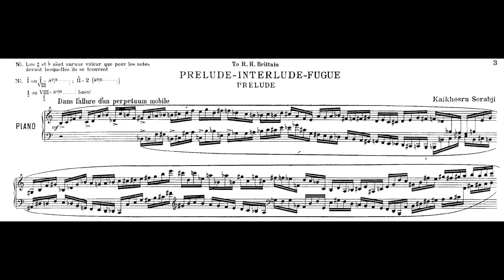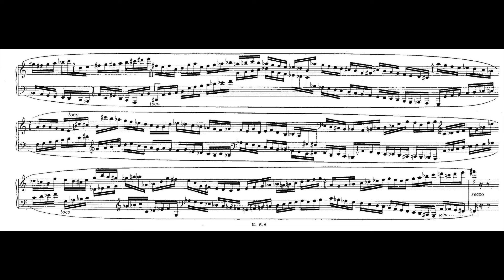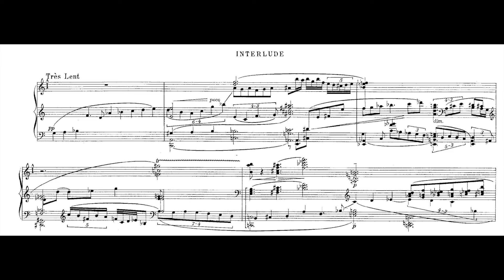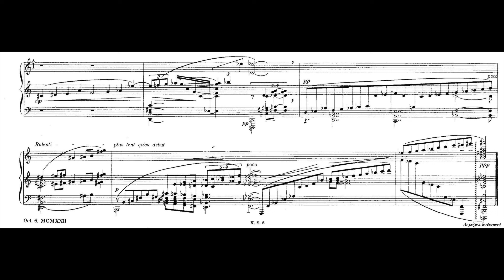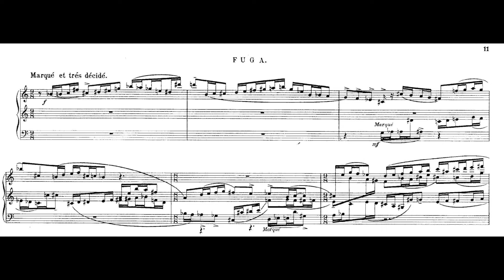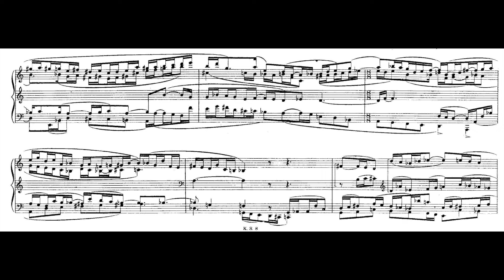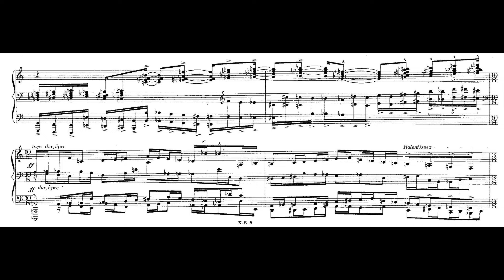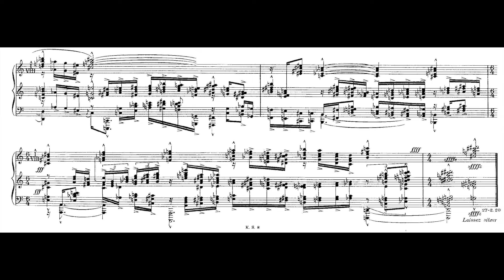Kaikhosru Shapurji Sorabji - Prelude, Interlude and Fugue, KSS25 (Habermann)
0:00 - Prelude
3:13 - Interlude
8:58 - Fugue

An exciting perpetuum mobile, a gorgeous nocturne, and a fugue brimming with sardonic wit.

Pf: Michael Habermann